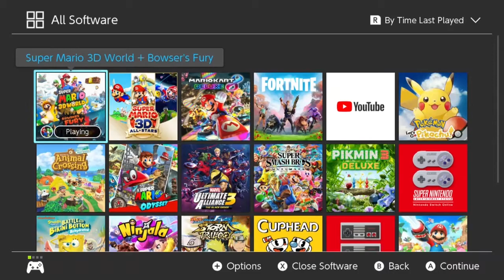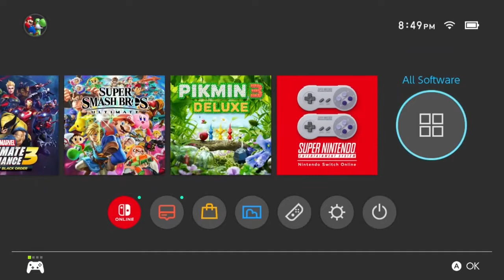I Completed Mario 3D World+Bowser's Fury 100% (Which I Only Recommend if You're a Completionist)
In this hefty video I detail my long incredibly long 3 week 75+ hour journey to complete Super Mario 3D World+Bowser's Fury! I highly recommend playing and completing Bowser's Fury 100%, and I recommend playing Super Mario 3D World, but I only recommend completing it 100% if you're a Completionist like me and Jirard or you have nothing better to do! They're both very fun games and Bowser's Fury is fairly short and easy to complete, but in order to complete Super Mario 3D World 100% you'll have to essentially play the game a minimum of 4 times if you don't have any other Switch Controllers other than the 2 Joy-Cons. And with everything I've been through and how much time I spent on this game, I have no desire to go for 100% completion in this game for a long long time! So, if you're wanting to see a 100% Livestream of Super Mario 3D World, you're gonna have to wait quite a while.